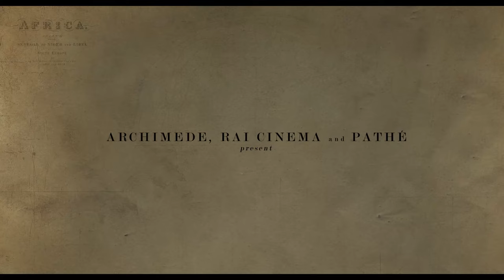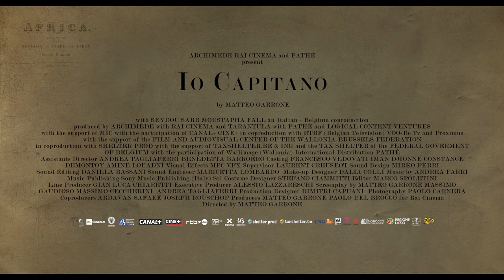Io Capitano | Trailer